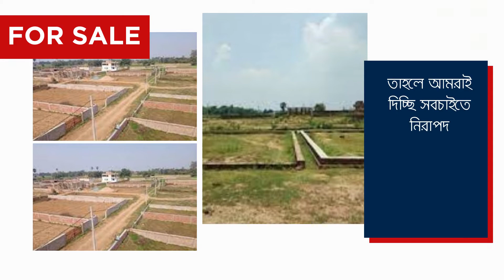রিয়েল এস্টেট ভিডিও এড | Real Estate Ads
আপনি কি আপনার  বাড়ি বা কলকারখানা বানানোর জন্য জমি কিনতে চান ? সঠিক জায়গায় সঠিক জমি খুঁজে পাচ্ছেন না ? তাহলে আমরাই দিচ্ছি সবচাইতে নিরাপদ এবং সহজলভ্য ক্লিয়ার জমি। বাড়ি বানানো এখন স্বপ্ন নয়, শুধু অপেক্ষা সময়ের। তাই সময়ের সেরা সিদ্ধান্ত টি নিয়ে নিন । আমরা শুধু মাত্র ঢাকা এবং ঢাকার আশেপাশে জমি বিক্রি করে থাকি।

অফিসের ঠিকানাঃ
হাউস নং -৫ রোড নং-১৮
গুলশান - ২, ঢাকা।
মোবাইল; ০১৮৬৭৬৫৪৫৩৪